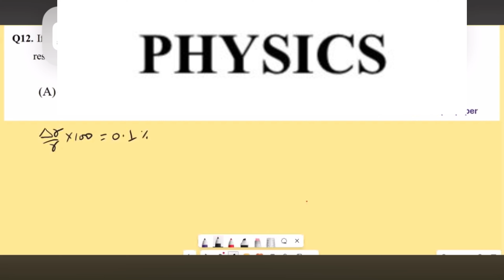Q12If copper wire is stretched to make its radius decrease by 0.1%then percentage change resistance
Q12. If copper wire is stretched to make its radius decrease by 0.1%, then the percentage change in its
resistance is approximately